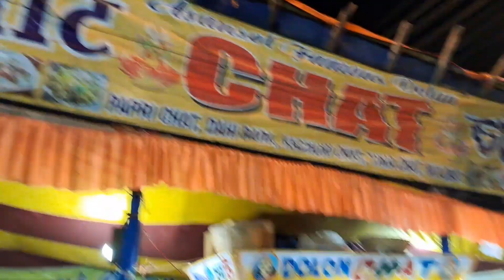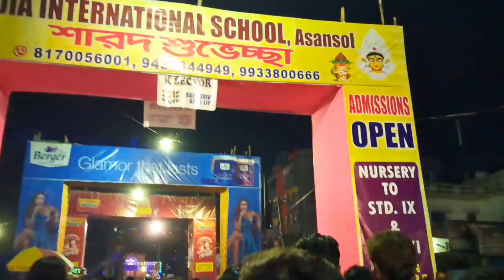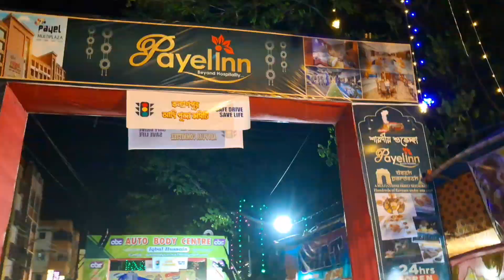Saptami vlog..💜 !ASANSOL!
Heyy you guys here is my new vlog..♡

This is going to be a durgapuja vlog in this I am going to share with you my masti and enjoyment 😉❤️

@Shubhangi Yadav